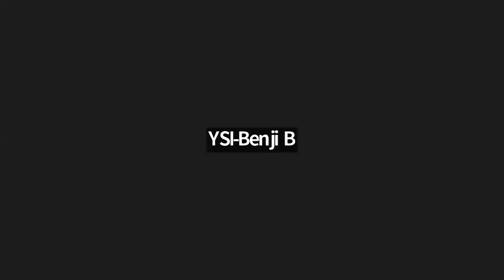Copy of Closure Event with Earle Birney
Our mission is to bring the original teachings of yoga to the world!

🥗 Fast 4 Hunger - we take a break from one meal and meditate together. The money saved on the meal we donate to a local food relief organization.

🧘‍♀️Lady Niguma for the World - a free 1,2 h long class with Lady Niguma wisdom and practice:

Sourced from ancient literature and carried down a long line of teachers, YSI teaches how to combine the inner and outer practices of yoga so that we can experience rapid positive change in our world with the goal of helping all beings to a place where there is no more suffering.

💜💚 Join us for your daily practice, courses, and teachings based on Yoga's most classic texts!